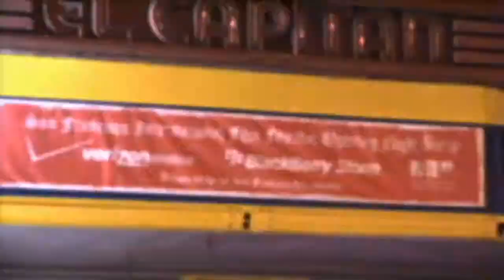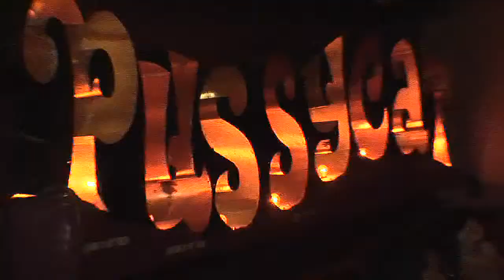Verizon Wireless - San Francisco Film Festival Opening Night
April 23rd kicked off the 52nd San Francisco International Film Festival with a West Coast premiere screening of "La Mission", special guests and a festive celebration with live entertainment, dancing, hors doeuvres, drinks and a complimentary gift bag. Stars Benjamin Bratt, Erika Alexander, Jeremy Ray Valdez, Talisa Soto-Bratt and director Peter Bratt in person.

Guests celebrated the Opening Night Mission style at two historic venues, the iconic Brunos and an adjoining outdoor setting on the site of the former El Capitan theater, with vintage lowriders from the film.